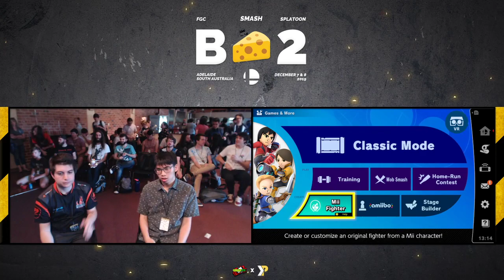Big Cheese 2 SSBU: Ghost vs Lumidyne (Mii Brawler vs ROB) - Top 64 WR1